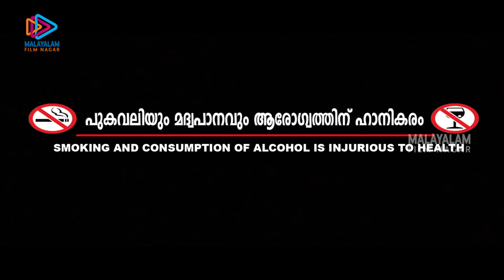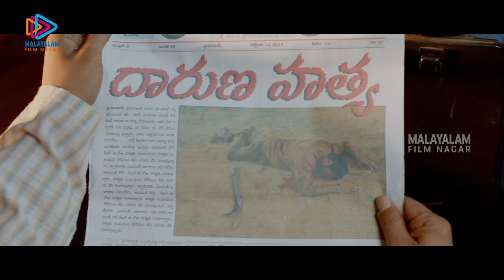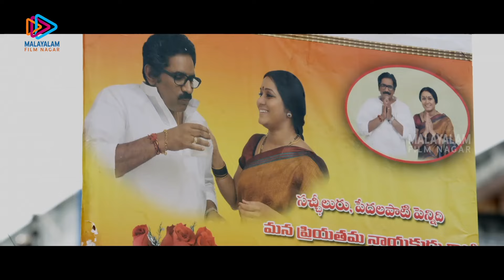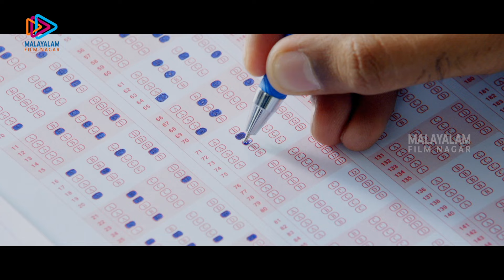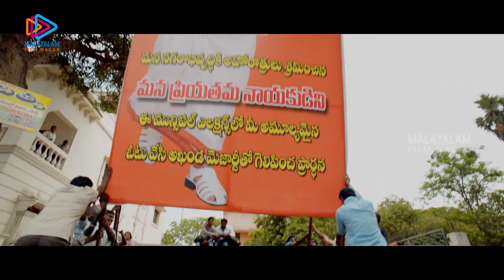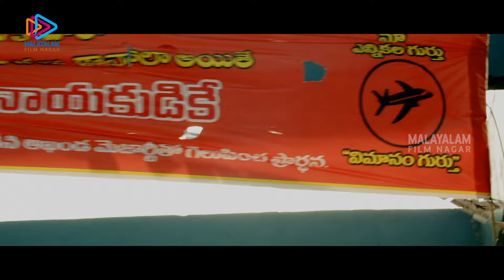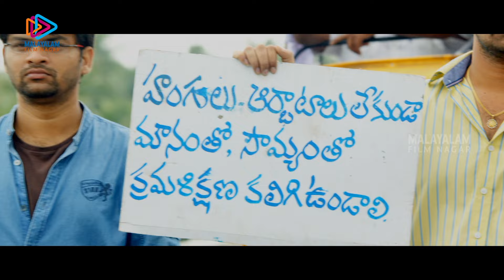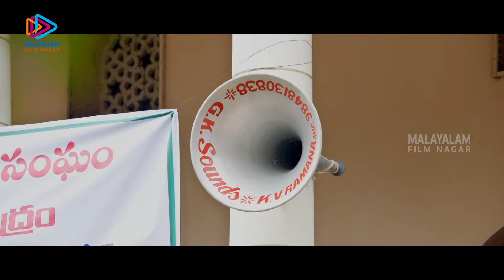Mukunda Malayalam Full Movie | 2020 Latest Malayalam Movie | Varun Tej | Pooja Hegde | Nassar | MFN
Mukunda Malayalam Full Movie on Malayalam FilmNagar. Mukunda 2020 Latest Malayalam Movie ft. Varun Tej, Pooja Hegde, Nassar. Mukunda is the Malayalam dubbed version of Mukunda Telugu Movie. Mukunda is a 2014 Telugu family drama film written and directed by Srikanth Addala. The film was produced by Tagore Madhu and Nallamalapu Srinivas (Bujji) under the banner Leo Productions. It features Varun Tej, in his Telugu cinema debut and Pooja Hegde in the lead roles with Prakash Raj, Rao Ramesh and Nassar in other key roles.